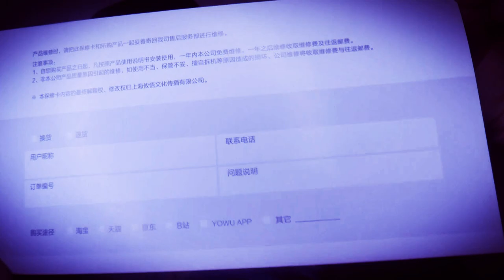[UNBOXING] - Hatsune miku EAR CAT HEADPHONE ♥ New Casque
🔥Bienvenue🔥

🦄LES QUESTIONS QUI REVIENNENT SOUVENT🦄 :
💎Prénom : Amandine
💎âges : 21 ans
💎logiciel de capture video : camtasia studio ou Caméra panasonic
💎logiciel de montage : camtatsia studio,filmora
🌺- Msp: XxMellowPinkuxX
🌺- msp : x kita x
🌺- msp : littlemellowkimiko
🌺- msp : = Mellowkimiko =
🌺- msp : Mellowkimi
🌺- msp : Mellowkimikorare
🌺- msp : Mellowkimiko off

🌷- skype: x-missdidoune-x